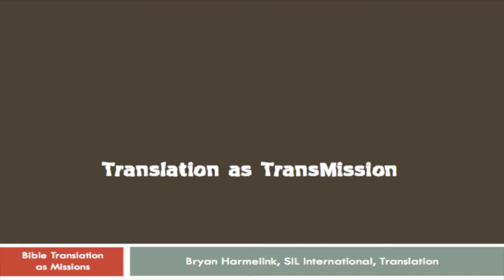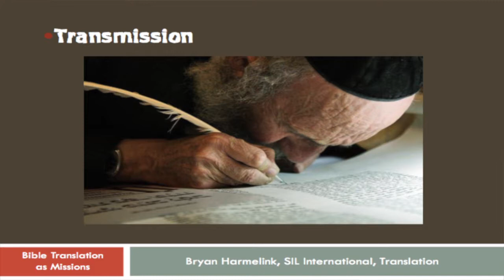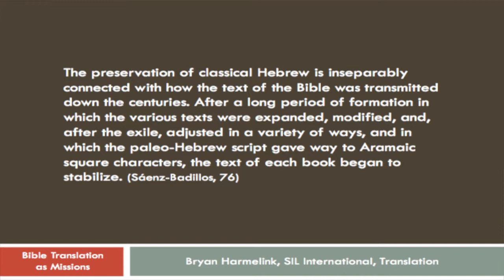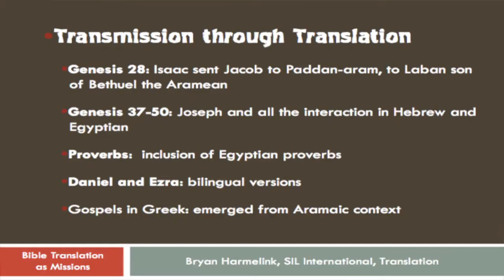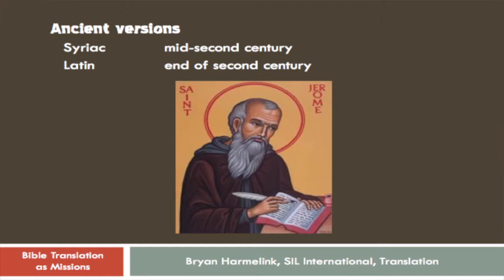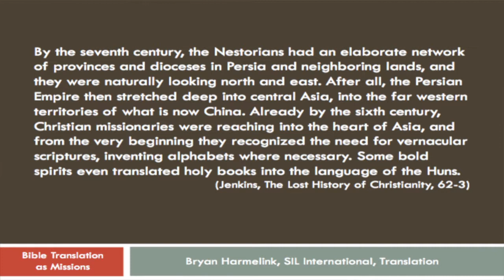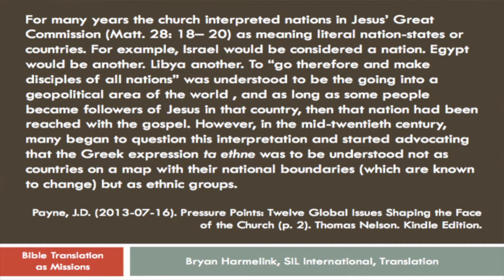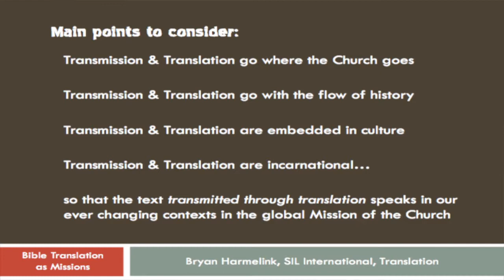Dr Bryan Harmelink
This is a video of Dr. Bryan Harmelink speaking at the Bible Translation as Missions Colloquium at New Orleans Baptist Theological Seminary. Dr. Harmelink worked with a team of translators in Chile on the Mapuche NT, published in 1997. After completing his Ph.D in Hermeneutics and Biblical Interpretation at Westminster Seminary in 2004, he served as Americas Area Translation Coordinator. Since 2007, he has served as SIL's International Translation Coordinator. At the end of 2014, he will begin working as Global Consultant for Bible Translation and Collaboration with Wycliffe Global Alliance. He and his wife Joan reside in Colmar, Pennsylvania.